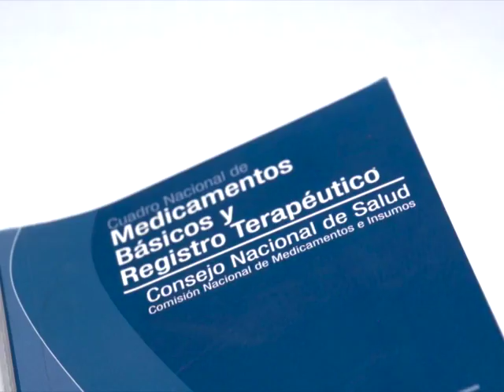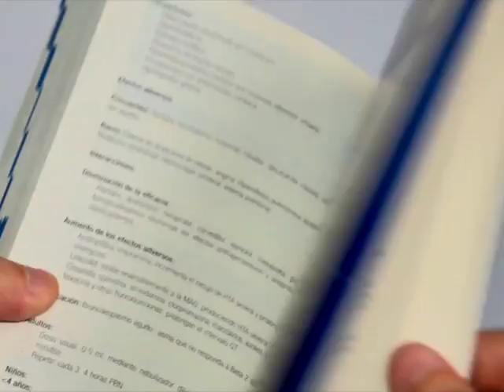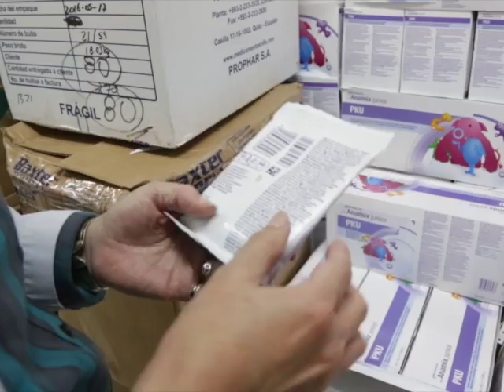Kerly beneficiaria del Cuadro Nacional de Medicamentos Básicos